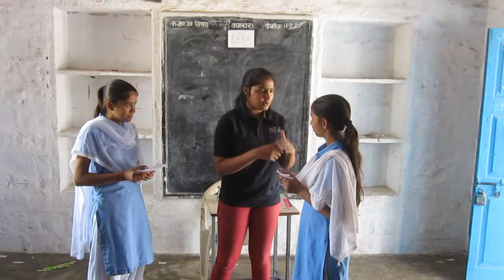Communication Role Play 1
Conversing in English - helping rural government school students learn through practice (role-plays)